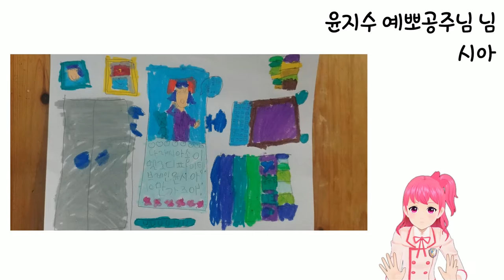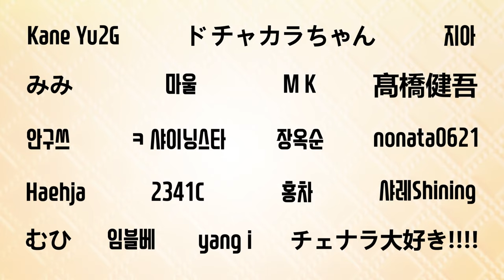11월 팬아트 모음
11월에 보내주신 팬아트 모음입니다!
이번달에도 예쁘고 멋있는 그림 모두 감사합니다!! (๑˃؂˂๑)
그럼 12월 팬아트도 기다리고 있을게요~ (૭ ᐕ)૭

팬아트는
으로 보내주시면 됩니다.